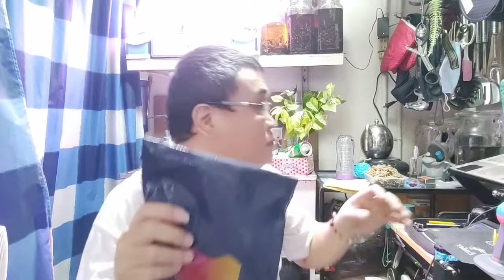Plant work square mat from lazada, sobrang need ng hardinero